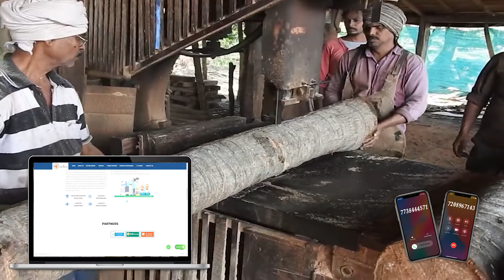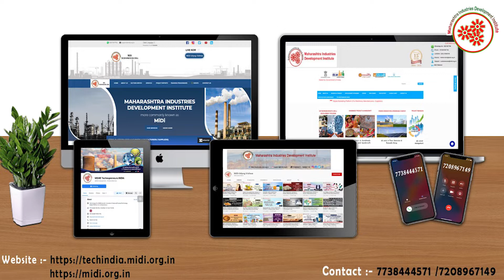(Hindi Version) सॉमिल व्यवसाय || Sawmill Manufacturing Business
A portable sawmill is a small sawmill that sits on a trailer or, at times, can rest on bricks or wood blocks.
 Some of these can even fit in the bed of a truck or may be towed in a trailer.
Sawmill Manufacturing Business is a profitable venture in small scale industry as This movable sawmill is able
 of cutting timber with accuracy and speed. The machine is also handy for timber cutting and because it is portable, you can simply transfer it anywhere.
In this video, we will share the details about Sawmill Manufacturing Business.

Topics covered in Sawmill Manufacturing Business:

* Raw Material
* Machineries required in chopping wood etc .
* Process involved in Sawmill Manufacturing